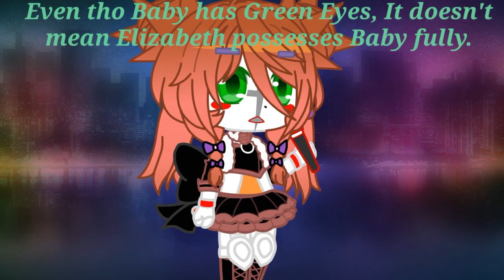Fun Fact about my AU!